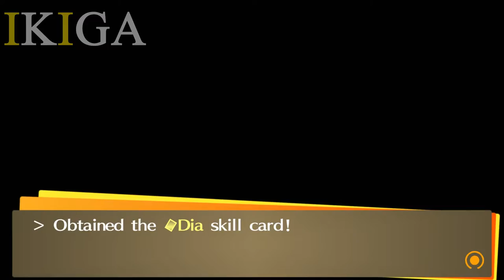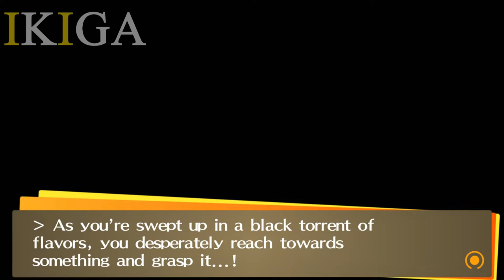P4G CHAGALL COFFEE & MUMON INTERESTING MOMENTS (PERSONA 4 GOLDEN STEAM PC 2020)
Desktop Specifications:
- Chasis: Corsair Graphite Series™ 380T ITX
- CPU: Intel Core I7 9700K
- Cooler: NZXT KRAKEN X52
- MOBO: ASUS STRIX Z390-I GAMING
- RAM: GSKill TridentZ Black 2x16GB DDR4 3200mhz
- GPU: ASUS GTX1080 StriX Advanced 8GB DDR5
- PSU: FSP Hydro G 750W 80+ Gold PSU
- SSD: Samsung 850 EVO 250GB SSD
- OS: Microsoft Windows 10 Pro 64Bit
- HDD: Seagate 4TB Baracuda HDD 7200RPM

Persona 4 Golden follows a group of high school students dealing with a mysterious TV channel dedicated to distorting and exaggerating the truth of who they are and their identities. A string of bizarre murders related to the TV channel begins shaking their once peaceful town. They explore the mysterious world inside the TV and perform rescue missions in order to save its victims from death. Only by looking past what is on the screen, finding and evaluating the truth among a myriad of lies can they hope to find the serial killer and save their town.